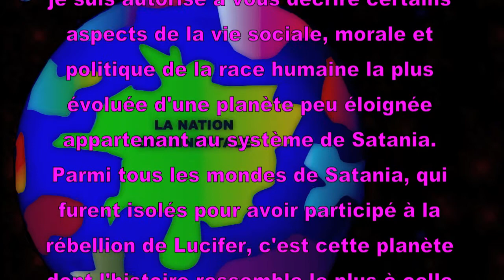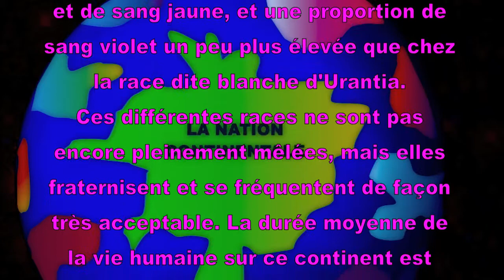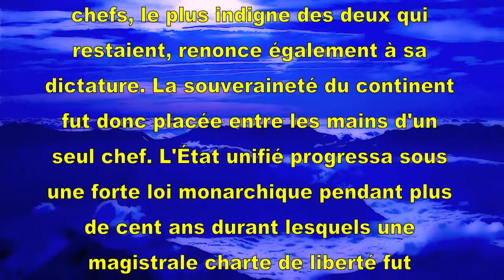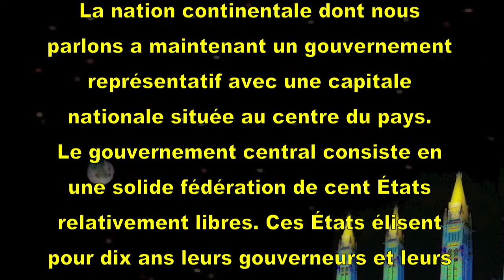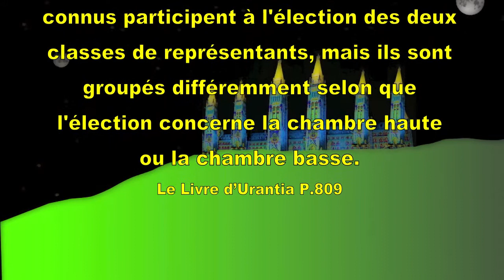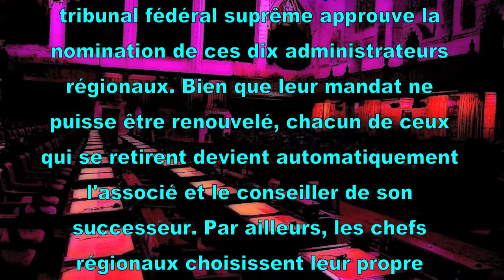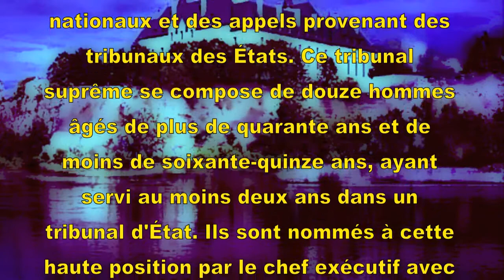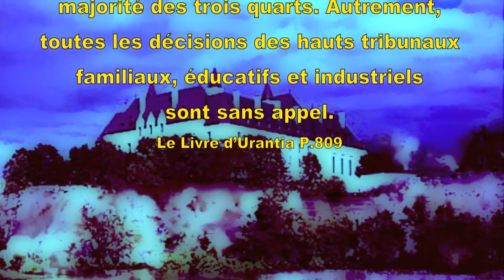Jésus d'Urantia (1) LE GOUVERNEMENT SUR UNE PLANÈTE VOISINE P1 de 5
*LA NATION CONTINENTALE* ET *L'ORGANISATION POLITIQUE* AVEC LA PERMISSION de Lanaforge et l'approbation des Très Hauts d'Édentia, je suis autorisé à vous décrire certains aspects de la vie sociale, morale et politique de la race humaine la plus évoluée d'une planète peu éloignée appartenant au système de Satania. Parmi tous les mondes de Satania, qui furent isolés pour avoir participé à la rébellion de Lucifer, c'est cette planète dont l'histoire ressemble le plus à celle d'Urantia. ( La Terre. )  selon Le Livred'Urantia. / Music Artiste : Relaxation Reading Music. / Album : Music for reading-Music to Enhance Concentration. / Compositeur : Giulano Sacchetto.